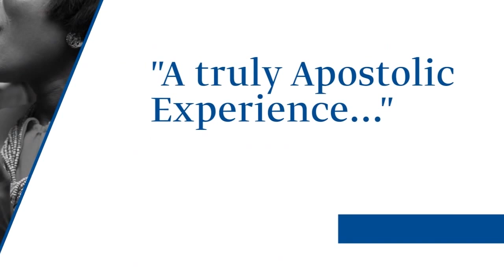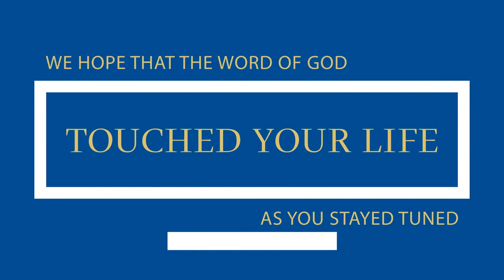Sunday Service ( September 13, 2015) By Apostle Aaron Ami-Narh "Goodness and Mercy Part 2"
tacc5 Sunday Service